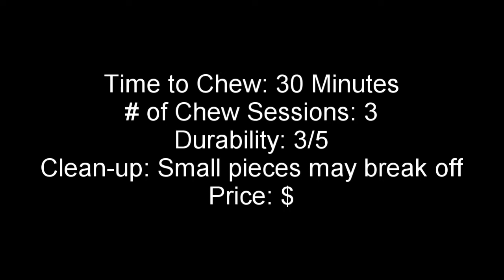Teddy's Chew Review: Whimzees Natural Grain Free Dental Alligator Treat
After Teddy's most recent vet visit we picked up one of these chews right before check out at the pet store. They have all different kinds of shapes and sizes depending on your dog's weight and size. The shapes include different animals such as hedgehogs and alligators and we went with the gator this time. This is one of those chews that he can chew on his own and does not need our constant supervision. He even plays with it a bit but eventually settles down to chewing on it. He does take breaks from chewing it both in the video and in real life when he has them off camera. The last one before this made it almost a week with him chewing on it of his own accord. This one can get a little messy though so watch what he may be chewing on! Overall we would get these again for him.